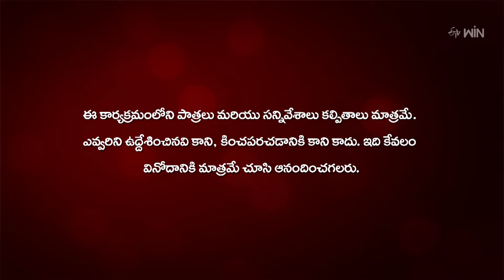Nenu Sailaja | 28th June 2024 | Full Episode No 16 | Eknath, Jaya Harika | ETV Telugu